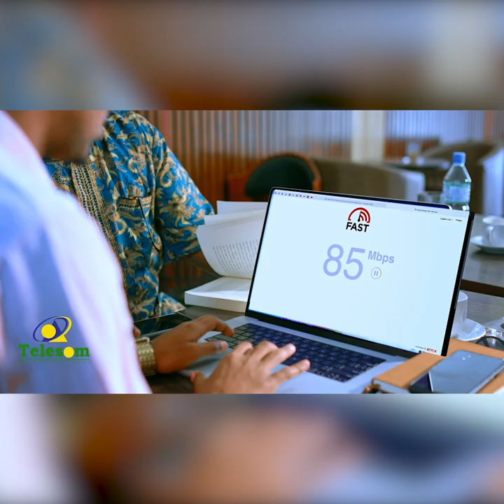waa maxay sababta uu Nabi Muuse 'NNKHA' Nabi khadar 'NNKHA' uu kaga hadhay ?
Dhacdooyinka Raad Reebay Xalqadii 5aad